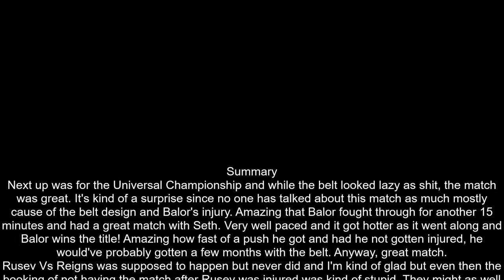WWE Summerslam 2016 Review